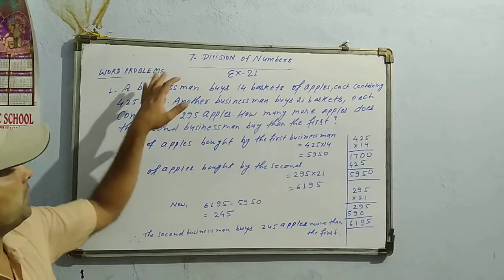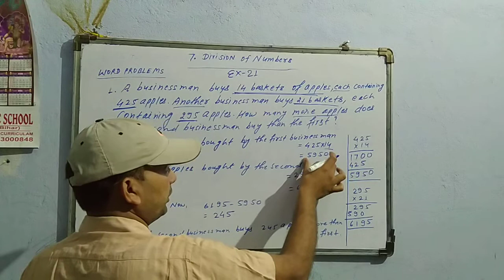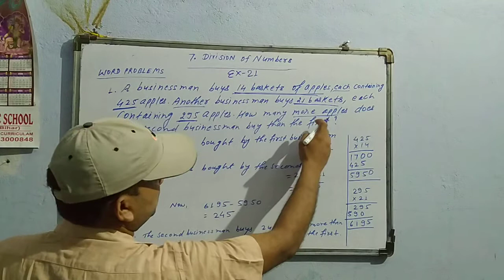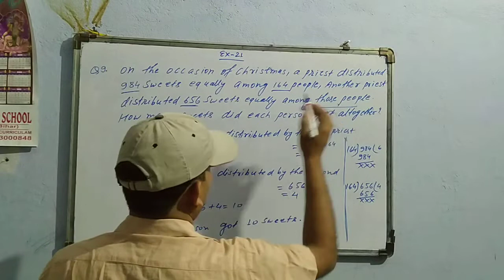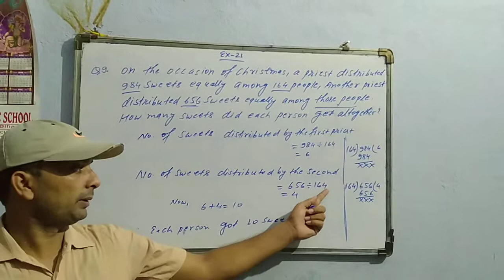Class-4th/7.Division of Numbers/WORD PROBLEMS/Ex-21.